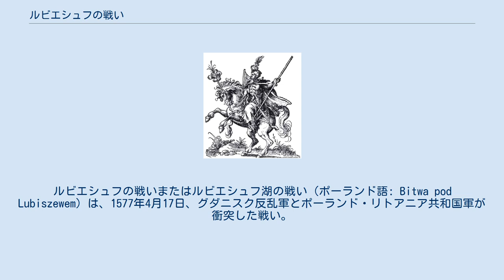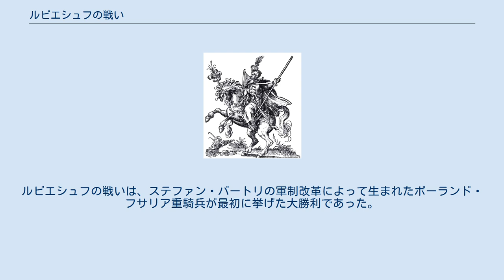ルビエシュフの戦い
ルビエシュフの戦いまたはルビエシュフ湖の戦い（ポーランド語: Bitwa pod Lubiszewem）は、1577年4月17日、グダニスク反乱軍とポーランド・リトアニア共和国軍が衝突した戦い。
1575年12月15日の国王選挙でステファン・バートリがポーランド王・リトアニア大公に選出されたが、グダニスク市はこれを認めず2年にわたって反抗していた。
戦場は、トチェフの西方ルビエシュフ湖（現ルビシェヴォ湖）と現在のルビシェヴォ・トチェフスキエ (ドイツ語: Lübschau)付近であった。
この戦いで多くの市民を失った反乱軍は大打撃をこうむり、同年のうちに反乱は終結に向かうこととなった。
 ドイツ人傭兵隊長ハンス・ヴィンケルブルッフ率いるグダニスク軍は、傭兵やスコットランド人部隊（戦闘に参加せず)など合わせて7000人から1万2000人がいたが、騎兵は1000騎に満たなかった。彼らはヤン・ザボロウスキ率いるわずか2000人のポーランド軍（半分は騎兵）により壊滅させられた。
グダニスク軍はその半数以上が戦死するか捕虜となり野戦戦略は続行不可能となった。
彼らはグダニスク市に撤退して籠城し、グダニスク包囲戦が始まった。
 1576年8月、ステファン・バートリは反乱鎮圧に向けて動き出した。
2000人の兵を率いてマルボルクへ進軍し、グダニスク周辺を押さえて市を孤立させる策をとったのである。
1577年1月、ステファン・バートリはトチェフを始めとして周辺都市を次々と落とし、グダニスクから15キロメートル (9 mi)まで迫った。
これ以降、王に指揮権をゆだねられたヘトマンのヤン・ザボロウスキは、グダニスク軍やそれを支援するデンマーク海軍と戦い、グダニスクを海陸双方から封鎖した。
 冬の寒さと春の雪解けの間、戦闘は小康状態にあった。
この時間を利用して、グダニスク市のマグナートは4月、ドイツ傭兵ハンス・ヴィンケルブルッフと契約した。
ヴィンケルブルッフ軍がトチェフ近くのルビエシュフまで進軍してきた時、ポーランド軍はハンガリー人・ワラキア人が中心の歩兵1000人と1300騎の騎兵しかいなかった。
対する傭兵軍はランツクネヒト3100人、ライター騎兵400騎、そのほかの兵を合わせて1万から1万2000人の大軍であり、さらには7門の大砲とウォーワゴンに載せた30門の軽砲も持ってきていた。
ヴィンケルブルッフ軍の接近を知ったザボロウスキは、100人の歩兵をトチェフに残して残り全軍でロキトキからモトワヴァ川を渡った。
ヴィンケルブルッフはポーランド軍の動きを妨害するため200人の部隊を送り出すとともに、こちらからもモトワヴァ川を渡ってポーランド軍に側面攻撃をかけるように軍を動かした。
ザボロウスキは騎兵2部隊を差し向けてこの敵の動きを阻止しようとしたが失敗し、ヴィンケルブルッフ軍は渡河に成功した。
左翼側から迫る敵を止められないと知ったザボロウスキは、ロキトキの橋を破壊した後、全軍で西進しルビエシュフ湖のヴィンケルブルッフ軍の元に向かった。
 戦闘が始まると、まずポーランド歩兵が敵の銃火を避けながら前進して敵の大砲奪取に成功し、ヴィンケルブルッフが持ってきた大砲が彼の軍を攻撃し始めた。
ヴィンケルブルッフはランツクネヒにパイクで敵を攻撃するよう命じたが、これはサーベルを抜いて突撃してきたポーランド歩兵に追い散らされた。
何とか敵の攻撃を防いでいたランツクネヒト部隊も、最終的にポーランドのフサリア二個中隊の側面突撃を受け壊滅した。
ヴィンケルブルッフ軍はグダニスクに向けて潰走しはじめ、これを追ったポーランド騎兵はグダニスクの城門まで迫った。
この戦いで、グダニスク方は4400人が戦死し、50000人が捕虜となった。
一方ポーランド軍の被害は、戦死88人、戦傷100人と極めて軽微だった。
 ルビエシュフの戦いでポーランド軍は決定的な勝利を挙げたが、グダニスク市は籠城を続けた。
6月にステファン・バートリが到着して包囲を強化したが、7月3日に城兵が包囲軍を奇襲してポーランド軍の大砲の3分の1を破壊した。
ポーランド軍の総攻撃の試みも、堅固な城壁に阻まれ大きな損害を出して失敗した。
さらに9月になると、ステファン・バートリはロシア・ツァーリ国との戦闘に向けて兵を退き始めなければならなくなった。
12月、両陣営はマルボルク条約を結んで講和し、グダニスク市が王に20万ズウォティの賠償金を支払うことで決...